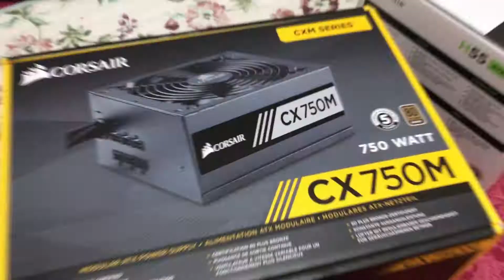pc bUILD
New PC.
Corsair Crystal 460X ATX.
ASUS ROG STRIX Z270E.
CX Series 750 Watt Modular Power Supply.
Core i7-7700K Kaby Lake 4.2 GHz Unlocked.
Vengeance Series 16GB 2 x 8GB DDR4-3000.